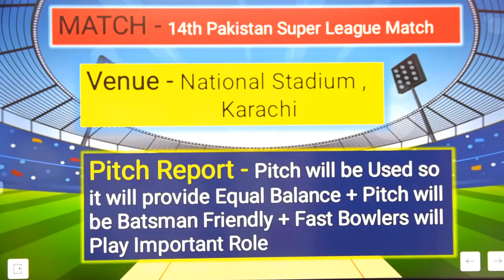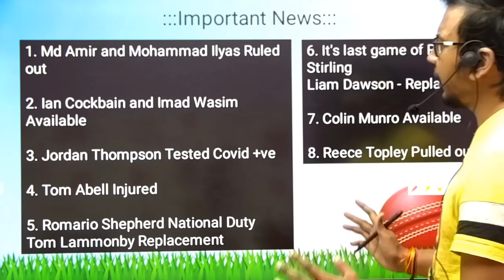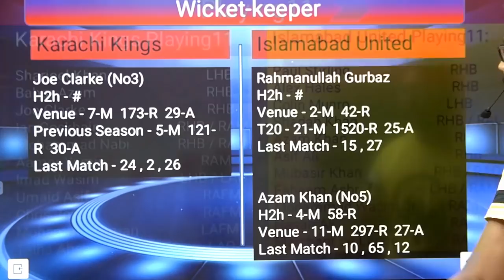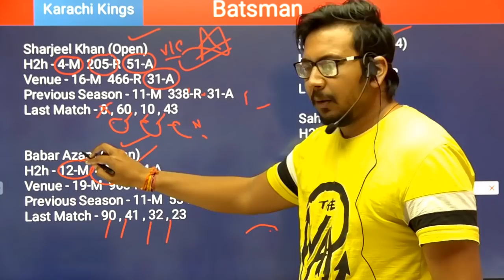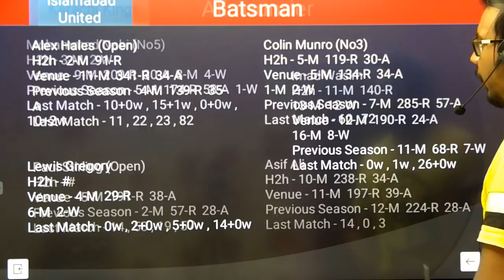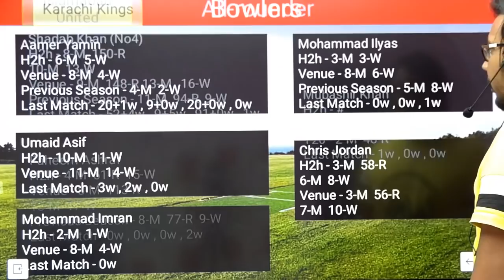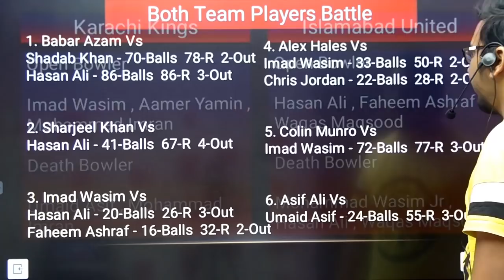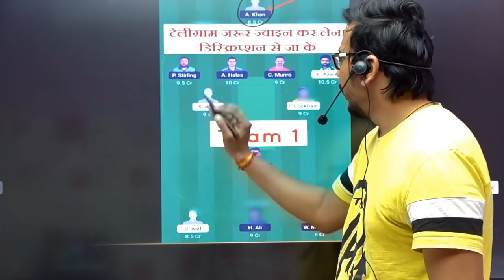kar vs isl II karachi kings vs islamabad united team prediction II isl vs kar 6 feb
1. This analysis is based on my Understanding , knowledge and instinct.While selecting your team , consider the points mentioned and make your own decisions.

4. Sure Expert Support Not Promote any App and Not Liable for any Profit and Loss which may Arise from these Apps.